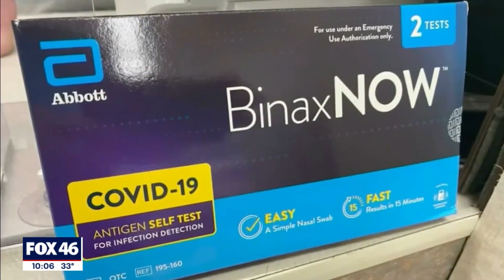Mecklenburg County to distribute free at-home COVID testing kits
On Friday, Mecklenburg County leaders announced residents who are experiencing symptoms of COVID-19 and are unable to access a local testing site or purchase at-home test kits, MCPH will provide a limited number of free at-home test kits this weekend.